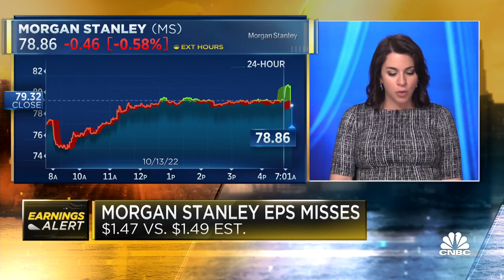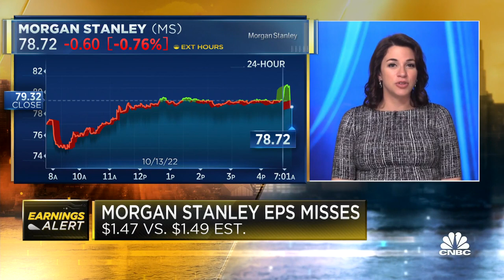Morgan Stanley reports third-quarter profit miss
CNBC's Leslie Picker joins 'Squawk Box' to break down Morgan Stanley's third-quarter earnings report, which fell short of analysts’ expectations.